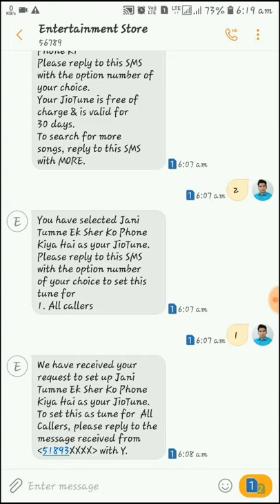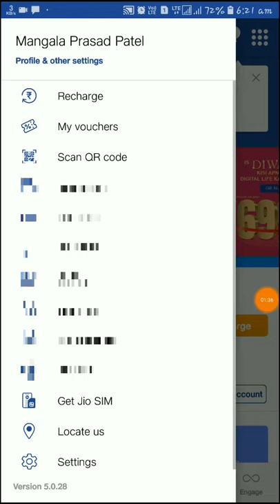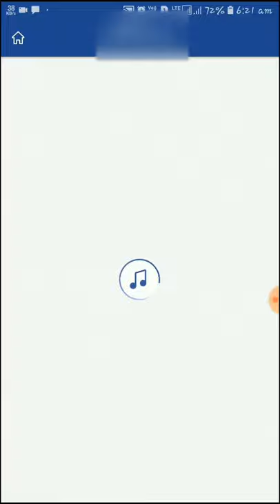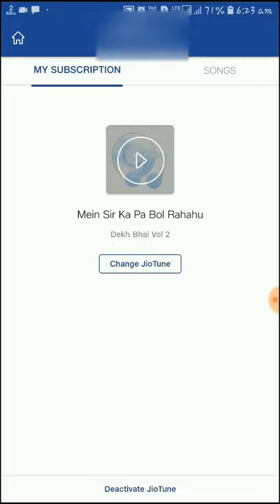Ye Ek Vip Number Hai | Mai Sir Ka Pa Bol Raha Hu | Best Attitude Jio Tune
Join My Telegram Channel If You Don't Want to Miss Any Short Time Loot Offers & Free Deals Which I Don't post on YouTube👇

ShinyTech